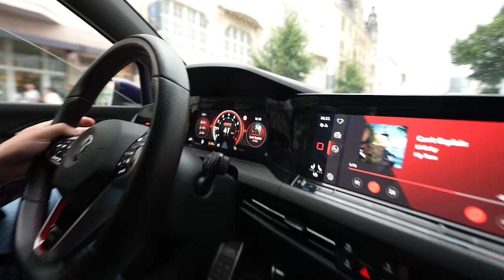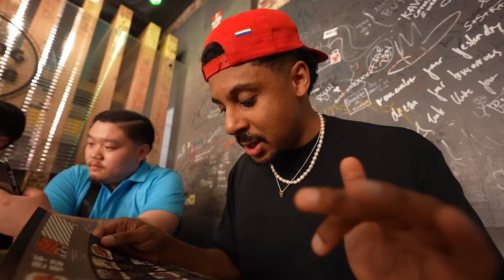Das beste KOREAN FRIED CHICKEN in Düsseldorf? 🇰🇷🇩🇪